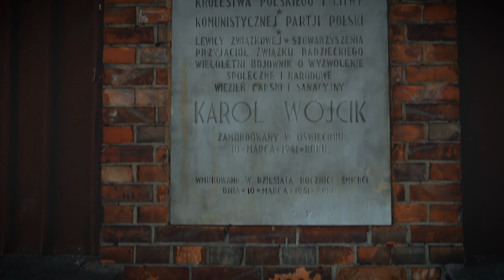Drucianka - Vlog z przypadku